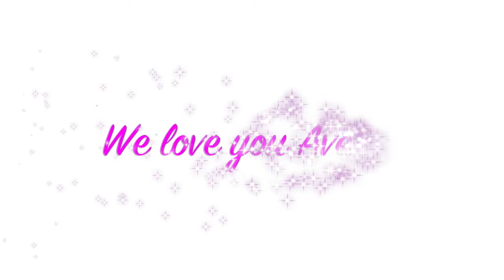Avery's 1st Year!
Avery is ONE!